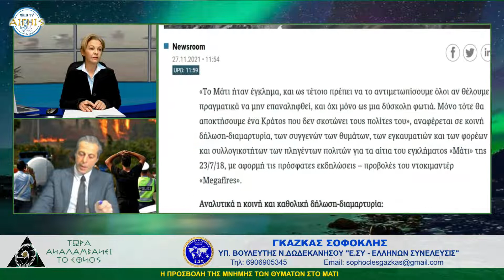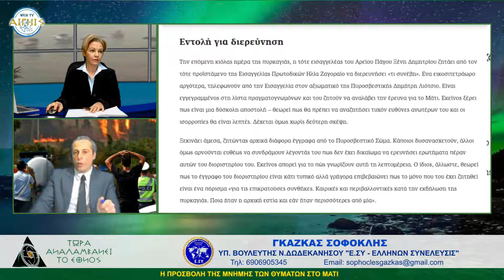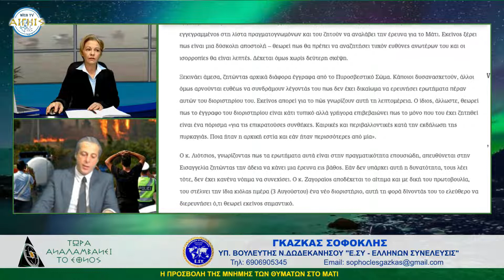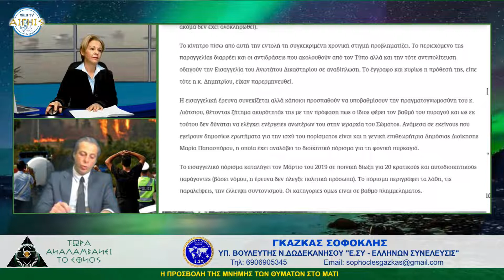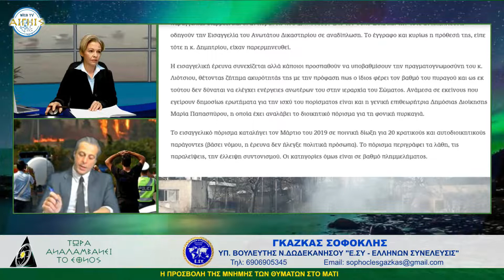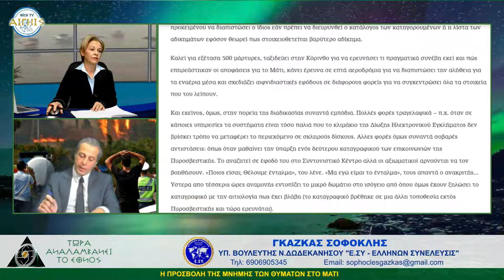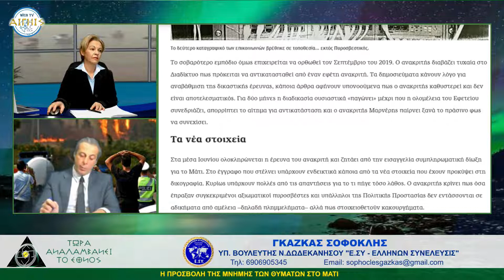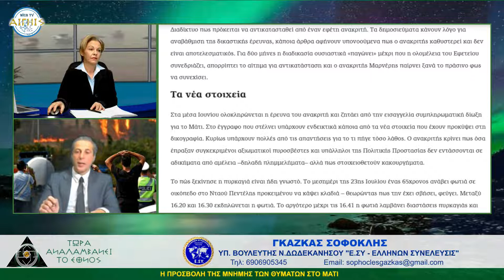Η ΠΡΟΣΒΟΛΗ ΤΗΣ ΜΝΗΜΗΣ ΤΩΝ ΘΥΜΑΤΩΝ ΣΤΟ ΜΑΤΙ ΓΚΑΖΚΑΣ ΣΟΦΟΚΛΗΣ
Ο Υποψήφιος βουλευτής νομού Δωδεκανήσου Κος Γκάζκας Σοφοκλής, καλεσμένος  στο web-tv & Radio ΑΙΓΗΙΣ και στην εκπομπή της Μαρίας Σαββάκη "ΤΩΡΑ ΑΝΑΛΑΜΒΑΝΕΙ ΤΟ ΕΘΝΟΣ"

ΣΤΟΙΧΕΙΑ ΕΠΙΚΟΙΝΩΝΙΑΣ ΥΠΟΨΗΦΙΟΥ:

ΓΚΑΖΚΑΣ ΣΟΦΟΚΛΗΣ
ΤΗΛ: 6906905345